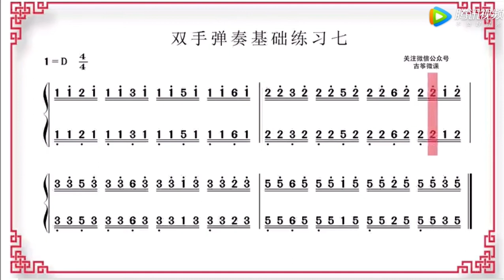090 双手弹奏基础练习七